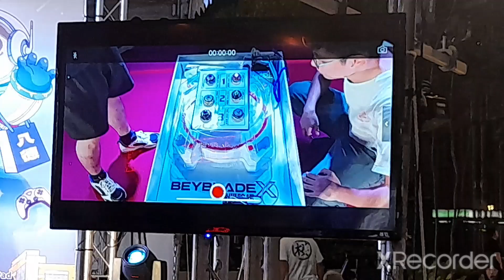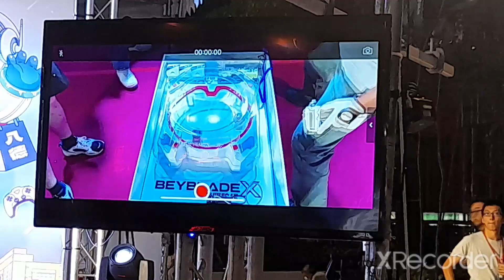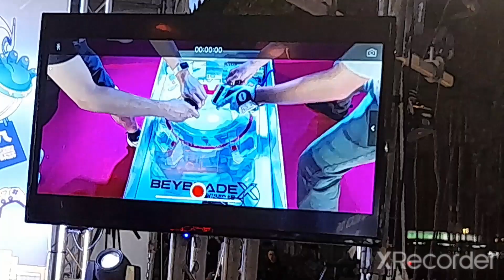戰鬥陀螺八德商圈爭霸戰[決戰]